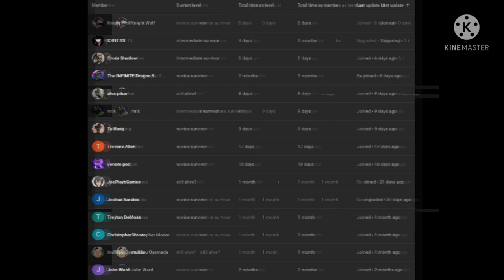what if deku was the son of jolnir part 1/Christmas special